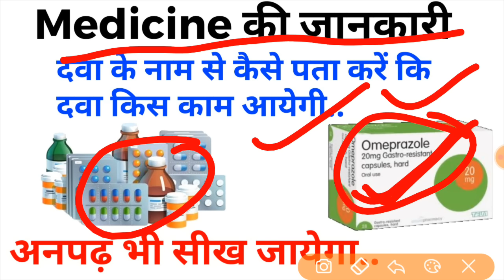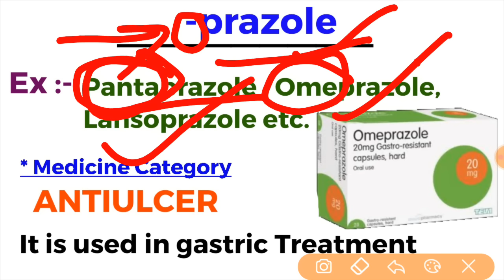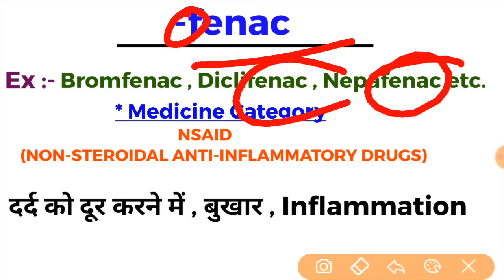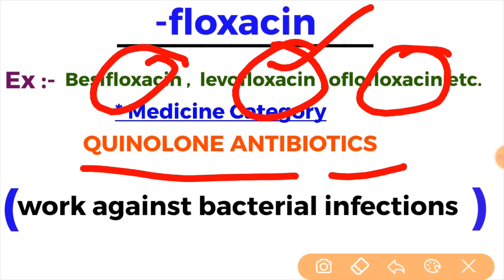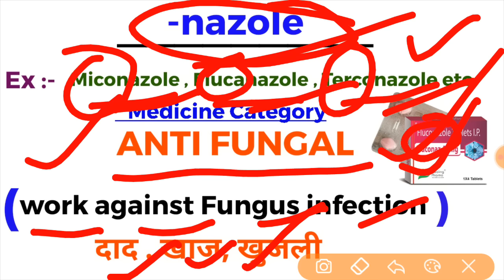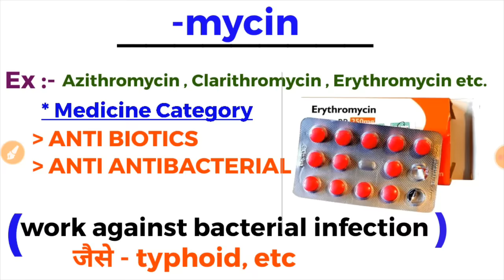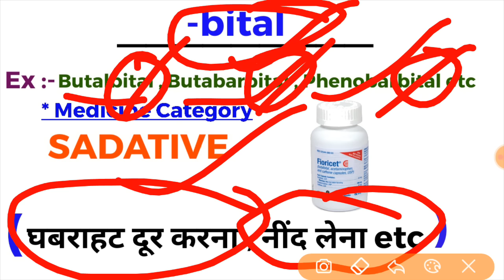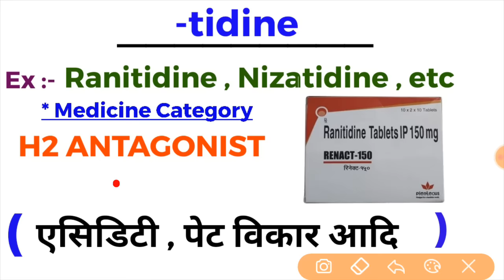कोन सी Medicine किस काम आती है | simple formula - Pharmacology | How to remember drug names easily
In this video I tell about How can you know the uses of medicine by seeing covering and salt name. This video will be helpful for you in understanding the medical formulas.

कोन सी Medicine किस काम आती है - हर किसी को जानना है जरूरी - Very simple
Packaging से कैसे पता करे कि medicine कहा use होती है। Medicine formula। Shahruddin khan